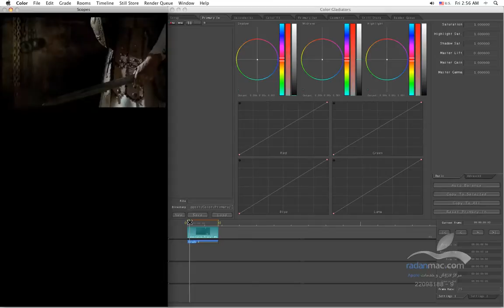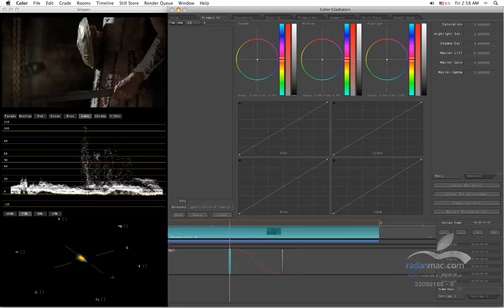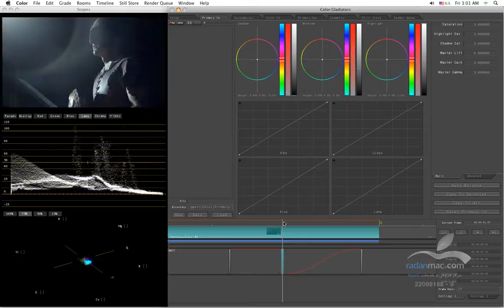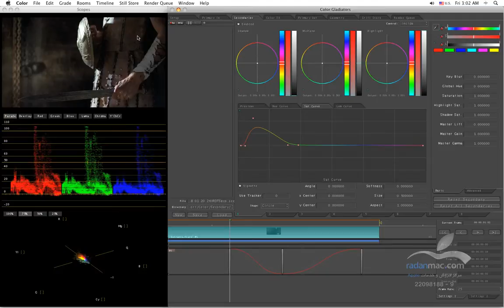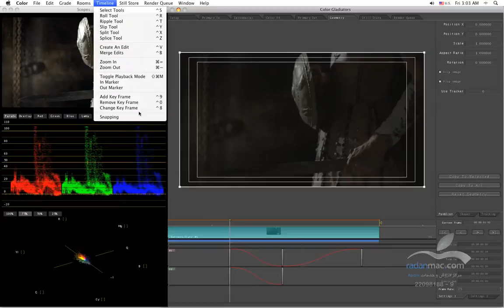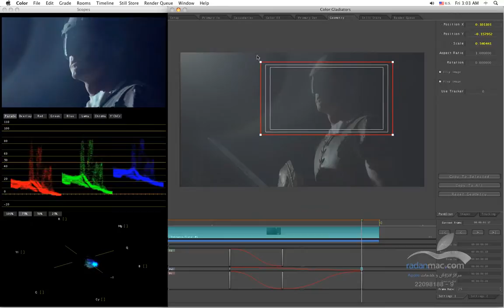32. Apple Color - Keyframes - Persian